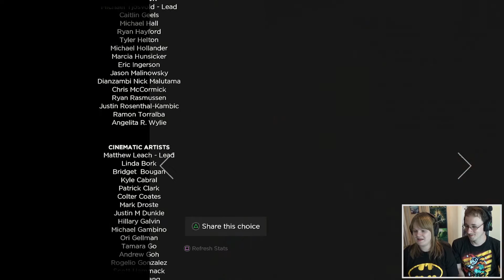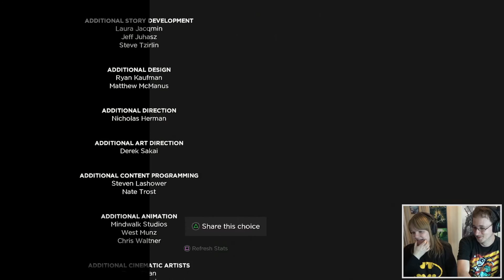Batman: A Telltale Series - Episode 1 - Part 6 "Taking Down Falcone"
A Full Playthrough of Episode 1 Realm of Shadows from the new Telltale Games Batman Series. In this sixth episode Batman takes on Falcone